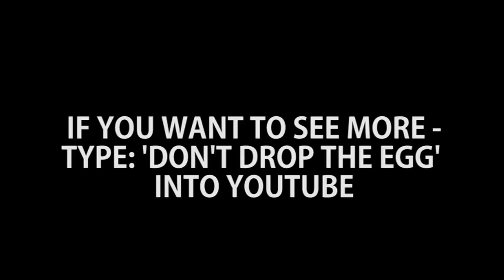Don't Drop the Egg - Marriott London 7's (Test run to HQ)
The boys from the Clapham Falcons go on a 'test run' to Twickenham in anticipation of the approaching 7's tournament.